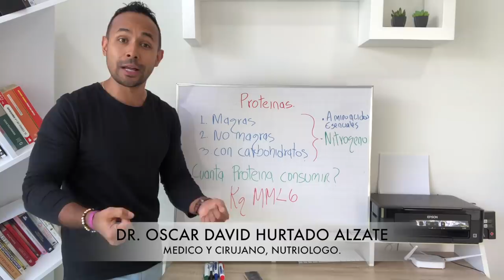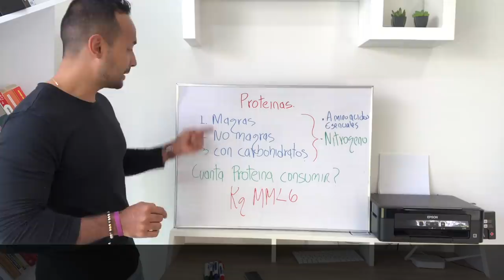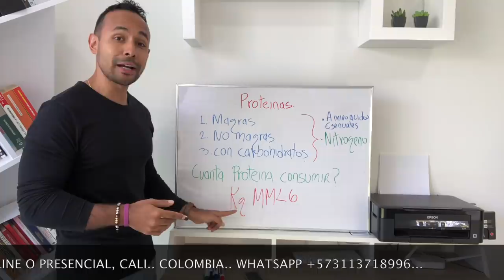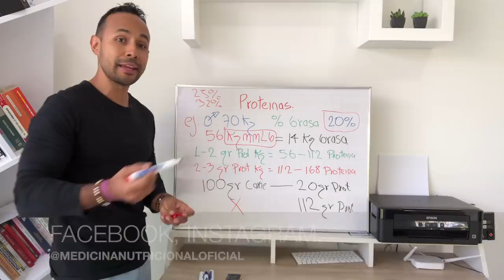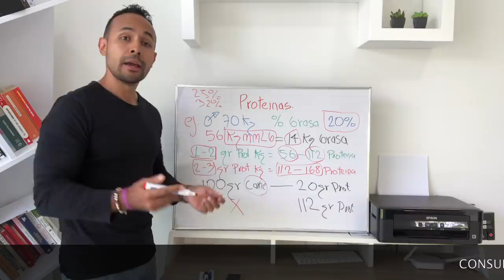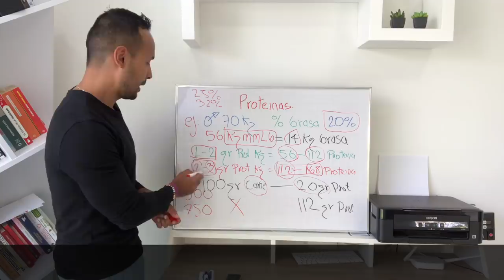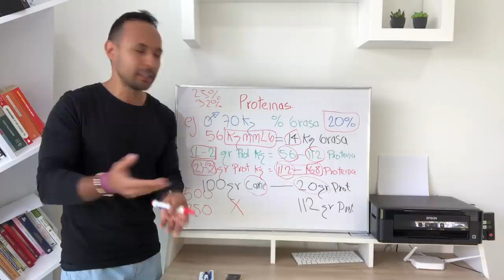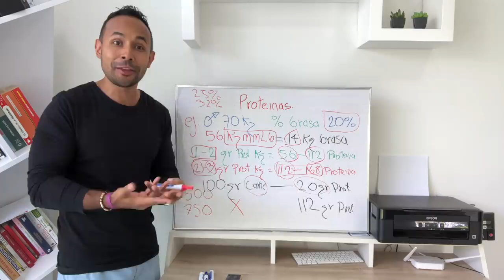Tutorial: las proteinas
Como calcular la cantidad de proteina que necesito consumir cuando busco bajar de peso o aumentar mi masa muscular o cuando quiero cuerpo fit. Este video te resolvera esas preguntas y te ayudara a diseñar el consumo de proteinas en tu dieta LOW CARB.